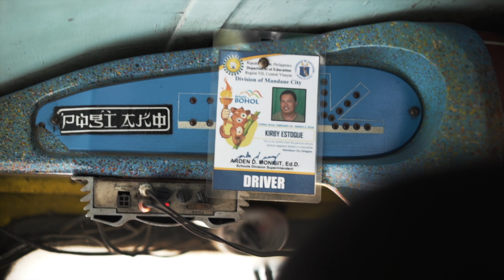BOHOL || PHILIPPINES || Cinematic Travel Movie/Guide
Cinematic travel movie/guide about the beautiful island of Bohol (Philippines) - See the Chocolate Hills, Tarsier Sanctuary, Loboc River, Panglao, Pangas Falls and Tagbilaran - Filmed with a Sony Alpha Cam!

German Travel Guide for Bohol

Meine Freundin Laura und ich waren vor Kurzem knapp drei Wochen mit dem Rucksack auf den Philippinen unterwegs. Insgesamt besuchten wir mithilfe von fünf Inlandsflügen neben der Hauptstadt Manila vier bekannte Inseln der Philippinen. Auf der „grünen Insel“ Bohol legten wir unseren ersten Stopp ein. Danach erkundeten wir Cebu, Palawan, Boracay und die Hauptstadt Manila.

Dieser erste von insgesamt fünf kurzen cinematischen Filmen über die Philippinen zeigt die wunderschöne Insel Bohol mit ihren bekanntesten Sehenswürdigkeiten.

Wer sich für eine Reise auf die Philippinen interessiert, sollte Bohol auf keinen Fall auslassen. Hier noch einige Informationen zu unserem Aufenthalt auf Bohol:
Unser erster Inlandsflug brachte uns von Manila aus nach Tagbilaran, die sehr hektische und verkehrsreiche Hauptstadt von Bohol. Wir hatten unser erstes Hotel in Panglao (AB MINUTE 00:14) gebucht. Das Amarela Resort kann ich uneingeschränkt weiterempfehlen. Eine sehr saubere, wunderschön angelegte Anlage mit direktem Zugang zum Meer. Panglao an sich ist die touristischste Region auf Bohol. Hier sind die größten Hotels und auch die größten Touristengruppen anzutreffen. Der Strandabschnitt vor unserem Hotel war sehr rustikal und zum Baden eher weniger geeignet. Auf Panglao gibt es aber noch den bekannten White Beach, der besser zum Baden geeignet ist, jedoch auch deutlich mehr Menschen anzieht. Am besten an Panglao gefiel uns unsere Hotelanlage; die Region an sich war uns zu touristisch und auch landschaftlich gefiel uns das restliche Bohol deutlich besser.
Mit einem Jeepney reisten wir sehr günstig weiter ins Innere der Insel Bohol, genauer gesagt nach Loboc. Wir hatten dort unser Resort direkt am Loboc River (Loboc River Resort). Wir mieteten uns für die weiteren Tage einen Roller, um das Landesinnere von Bohol auf eigene Faust zu erkunden. Die Roller kann man fast an jeder Ecke für ca. 5-10 Euro am Tag einfach und unkompliziert mieten. Loboc bietet einen optimalen Ausgangspunkt um alle interessanten Sehenswürdigkeiten von Bohol bequem mit dem Roller zu erreichen. Wir besuchten als erstes das Tarsier Sanctuary (AB MINUTE 00:37), wo man gegen eine kleine Eintrittsgebühr durch einen Waldabschnitt geführt wird und dort die süßen Primaten zu Gesicht bekommt. Fährt man von dort aus noch weiter ins Landesinnere, kommt man zu den berühmten Chocolate Hills (AB MINUTE 00:50). Auf der offiziellen Aussichtsplattform halten sich natürlich viele Touristen auf, jedoch bietet dieser Aussichtspunkt tatsächlich den besten Blick auf die ungewöhnlichen Hügel.
Ein Geheimtipp, welcher aufgrund der schlechten Straßen dorthin nur von wenigen Touristen angefahren wird, sind die Pangas Falls (AB MINUTE 01:15). Hier spielen oft einheimische Kinder und das warme Wasser lädt zum Baden ein.
Man sollte sich auch unbedingt das kleine Dorf Loboc (AB MINUTE 01:32) anschauen und mit den Einheimischen ins Gespräch kommen. Die Einwohner von Loboc sind extrem freundlich und aufgeschlossen gegenüber den Touristen. Wir haben uns dort sehr wohl gefühlt und einige interessante Geschichten von den Einheimischen erzählt bekommen.
Insgesamt hat es uns die grüne Insel Bohol sehr angetan. Insbesondere das extrem touristenarme Landesinnere von Bohol hat uns sehr gut gefallen. Die Menschen dort sind so herzlich und aufgeschlossen, dass wir am liebsten noch ein paar mehr Tage dort geblieben wären. Schließlich ging es am letzten Tag auf Bohol zurück nach Tagbilaran und von dort aus weiter auf die Nachbarinsel Cebu, wo wir mit den gigantischen Walhaien im Wasser waren...dazu aber mehr im nächsten Video!

Colorgraded and edited with Final Cut Pro and Colorfinale on a Mac Book Pro (late 2016).